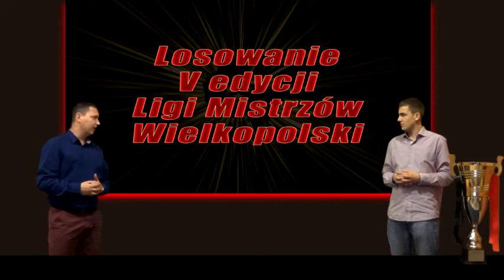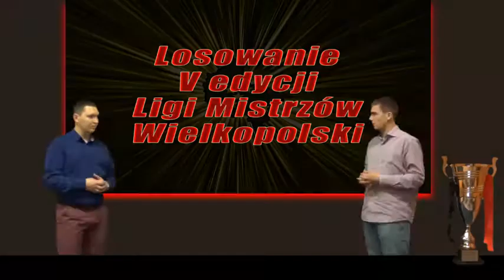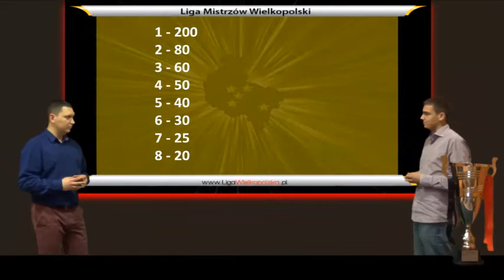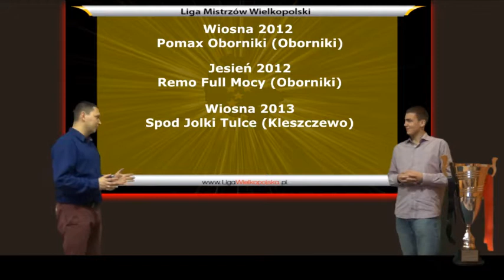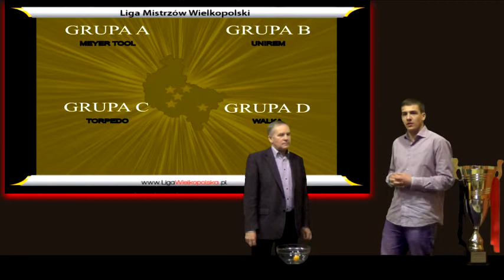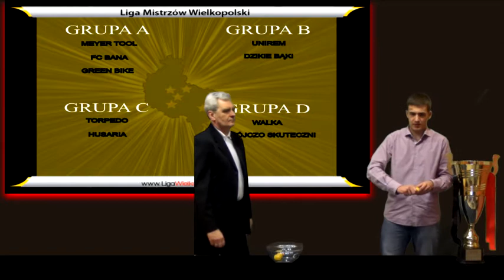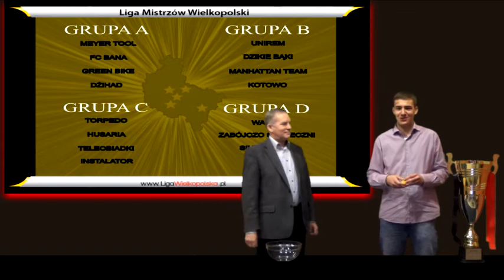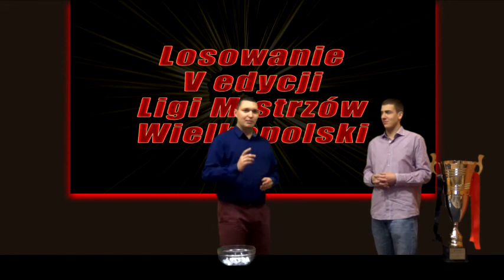LOSOWANIE V EDYCJI LIGI WIELKOPOLSKIEJ